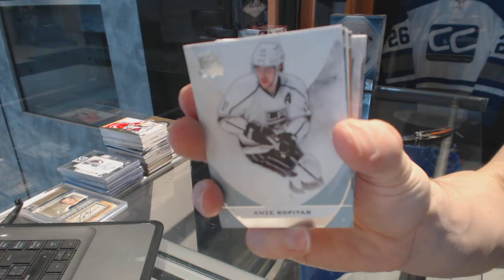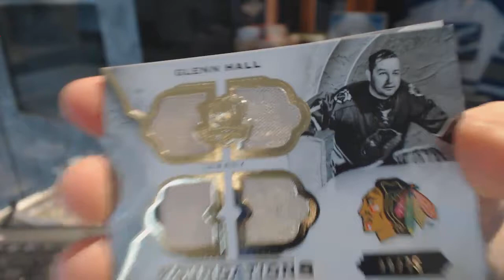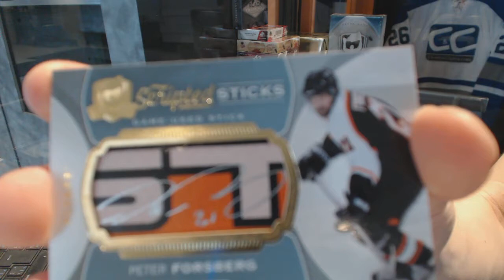15-16 Upper Deck The Cup Hockey Box Break - C&C GB #6849